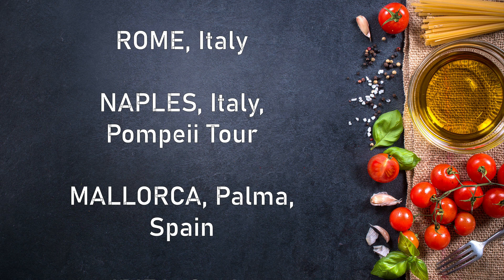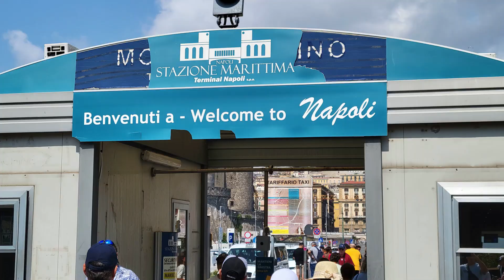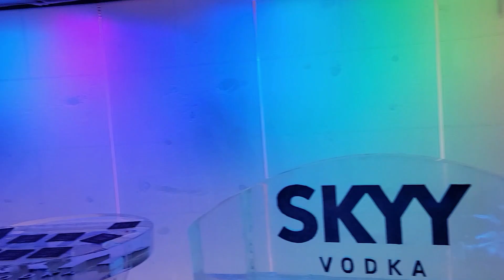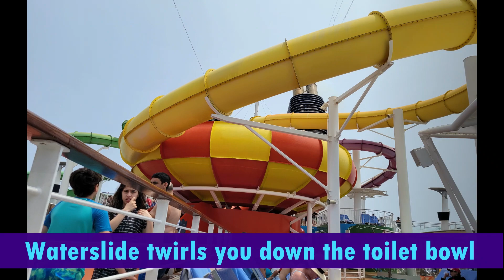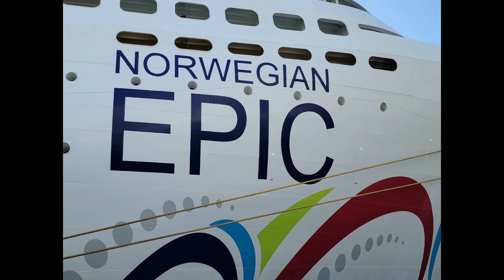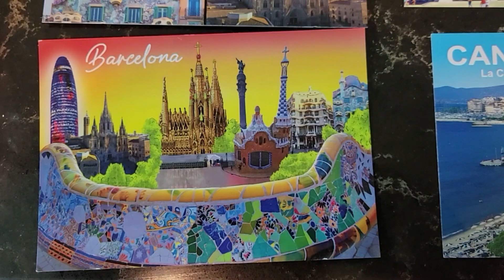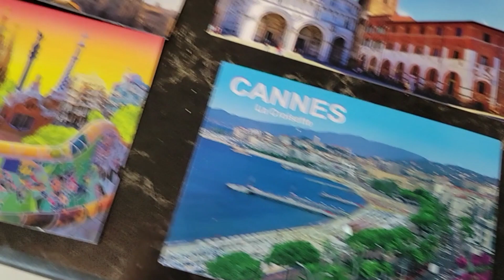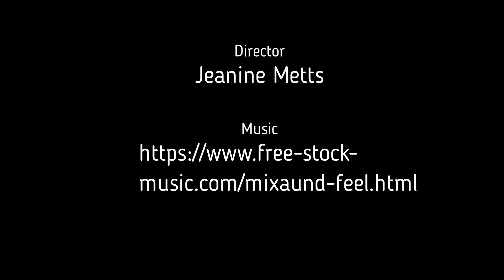Norwegian Epic Cruise, Part 2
This is part two of our Mediterranean Cruise.  We started in Barcelona, our 5 ½ hour airplane delay shortened our time in Barcelona. But we still had one full day and 2 evenings to explore. The first video will show most of our Barcelona travels, then we embarked and visited, Marseille, France where we visited my brother Wayne Fischer, a famous artist in Europe in Le Revest Les Eaux.  We went onto Cannes, France, then to Italy where we visited Pisa, Lucca, Florence.

This video continues in Italy, visiting Rome, Naples where we toured Pompeii Ruins and saw Mount Vesuvius.  After a day at sea and ship shenanigans, we cruised back to Spain visiting two of their Islands Ibiza and Mallorca. On our final day we returned to Barcelona.

Howard and I have been planning this trip since before covid. Our first booking was in 2020, all cruises were cancelled, and we got most of our money back. Three years later, we have enjoyed our dream cruise in the Mediterranean. We hope you enjoy it too.